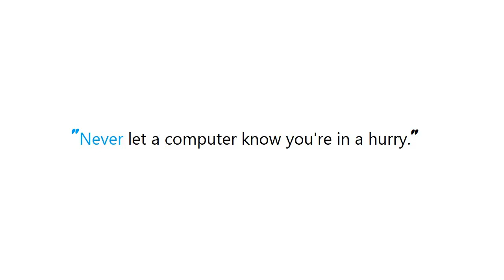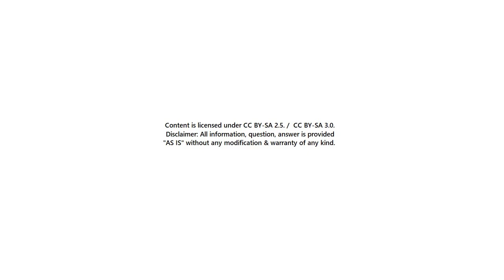PYTHON : Format string dynamically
Guide : [ PYTHON : Format string dynamically  ]